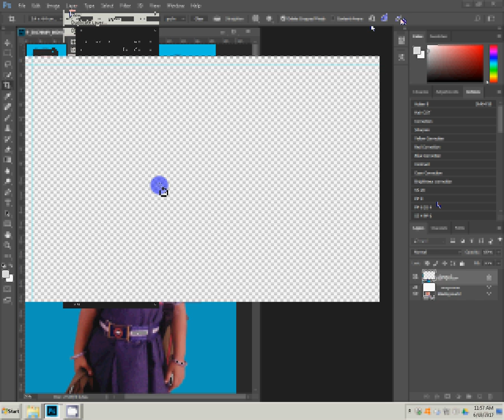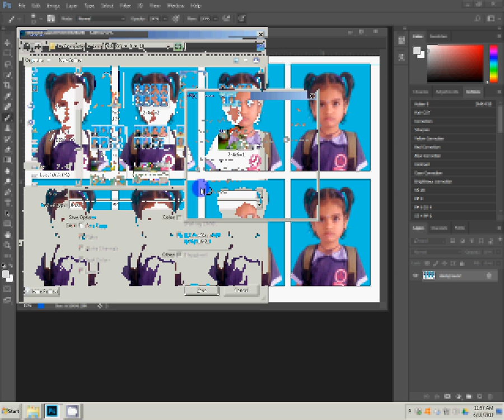How to make passport size photo with Photoshop 7 very simple